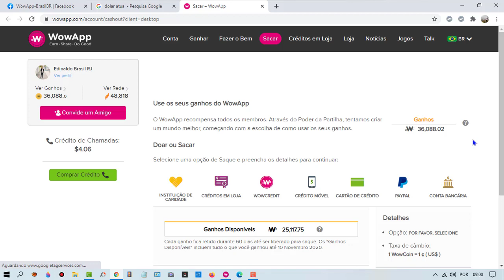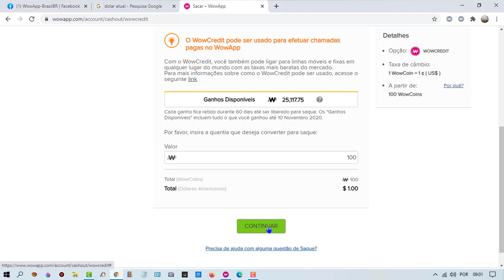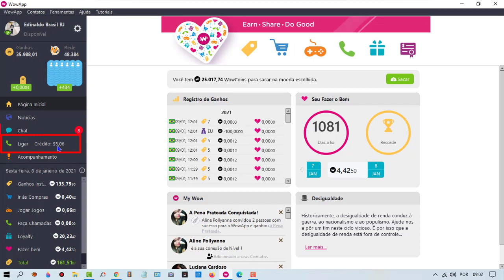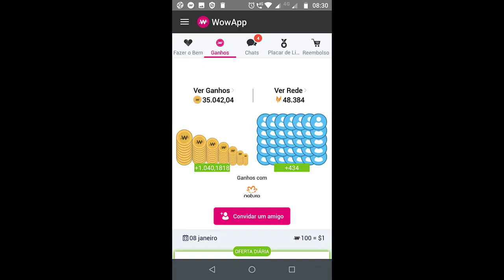Como Usar Saldo Disponível no WowApp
Eu Transferi Para Wowcredit
Como Ganhar Dinheiro?
1-ligações Grátis e Pagas
2-Interagir no PV e Grupos de 500 Membros
3-Áudios e Chamadas de Vídeos
4-Baixando Jogos e Apps Nos Provedores
5-Respondendo Quiz e Pesquisas e Etc...